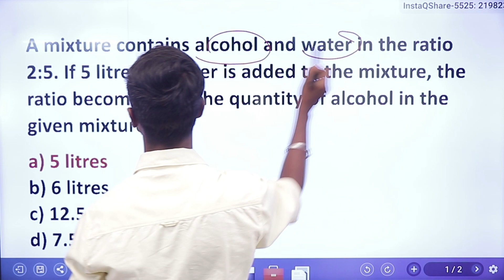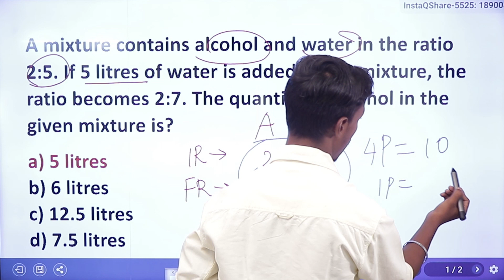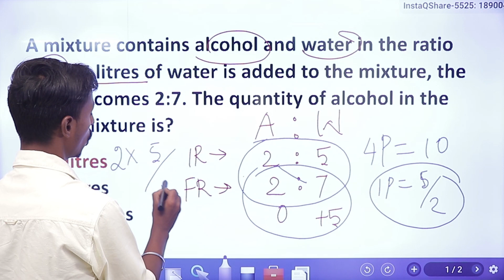Mixtures Model | CSAT | Arivazhagan | ShriRajiv Gandhi IAS Academy